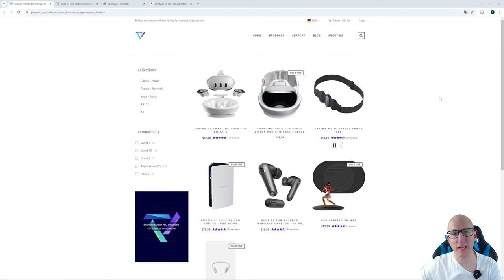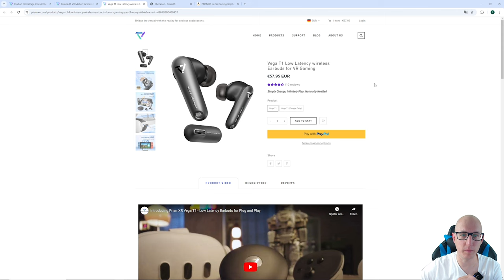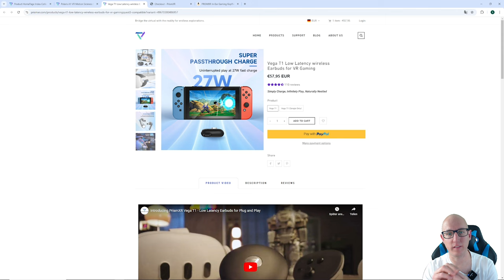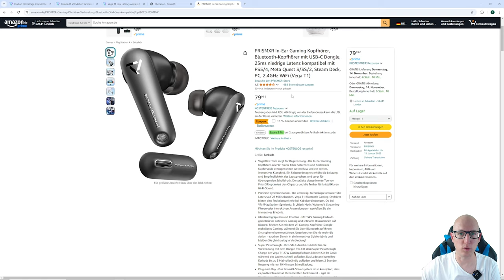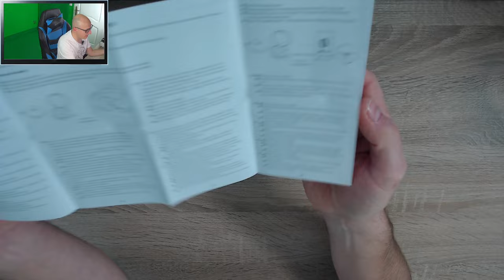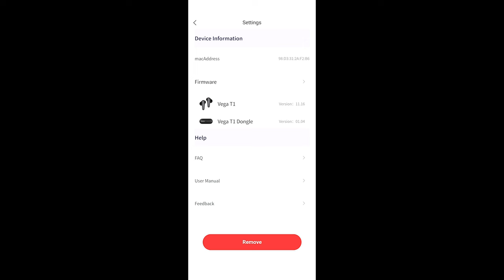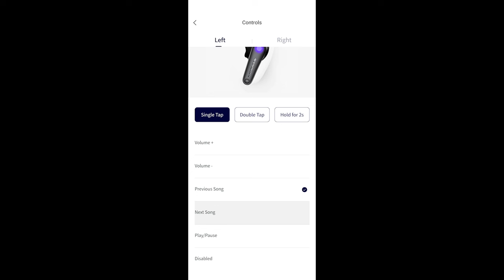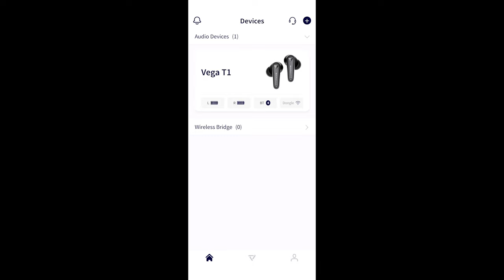PrismXR Vega T1 Unboxing & App Setup – Ultimative Kopfhörer für PS5 / VR / Music & Gaming!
In diesem Video packe ich die PrismXR Vega T1 In Ear Kopfhörer aus und zeige, wie einfach sie sich für die PS5, VR-Headsets und andere Geräte einrichten lassen. Außerdem werfen wir einen Blick auf die PrismXR-App, mit der sich der Sound individuell anpassen lässt – von EQ-Einstellungen bis zu Firmware-Updates.

Dank der ZeroDrag-Technologie liegt die Latenz bei nur 25 ms, was die Vega T1 zur perfekten Wahl für synchronisierte Audioerlebnisse beim Gaming und Streaming macht.
Die Super Passthrough-Funktion erlaubt schnelles Laden ohne Belegung des USB-C-Ports, und mit dem Play & Chat Feature kannst du gleichzeitig spielen und über Discord chatten.
Die Vega T1 Kopfhörer bieten universelles Plug-and-Play für nahezu jedes Gerät – schau rein für einen detaillierten Überblick über Funktionen und Einrichtung!

▌Shop ▌
Meta Quest 3 128Gb

Bobo VR P4 Twin Battery Upgrade Combo

▌Inhaltsverzeichnis ▌

Intro & Begrüßung 00:00

Webseite & Preis 01:54

Unboxing 08:53

PrismXR App 13:03

Fazit & Etc 17:24

▌Social Media ▌